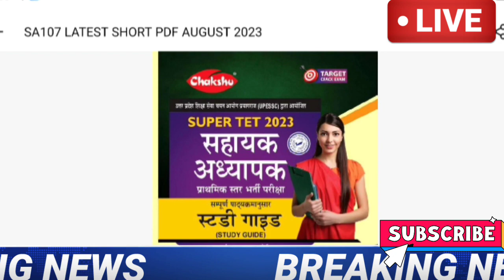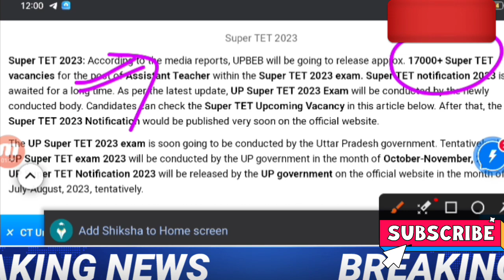UP Super Tet Exam Vacancy 2023,Up primary shikshak bharti 2023,UPTET 2023Latest News,Up Prt bharti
DESCRIPTION FOR UP SUPERTET EXAM 2023
BEST GUIDE BOOK

,sarkari job with abhay,exam update